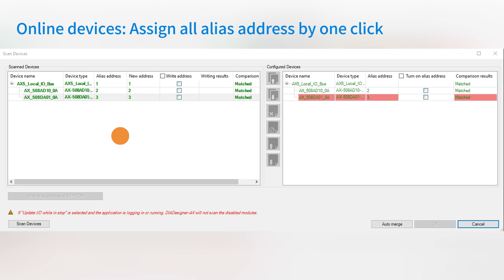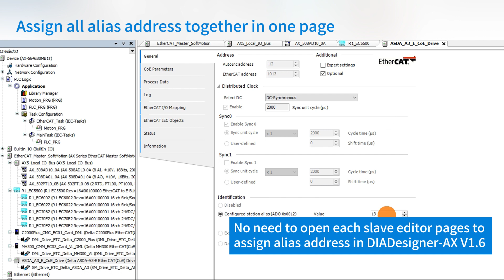DIADesigner-AX 教學 (2)：從站別名地址配置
本片將分享如何在 DIADesigner-AX 配置從站別名地址